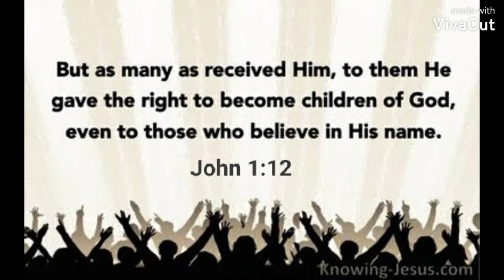Children of GOD 🙏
Our 3rd Sunday of LBFC Outreach program. Praise God for His exceeding Grace.